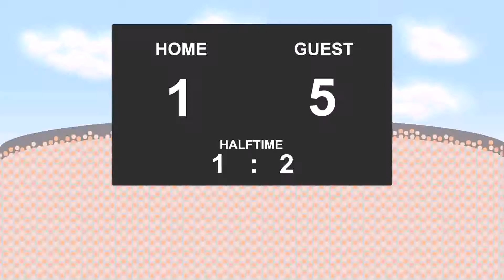19.12.2015: Buckie Thistle - Nairn County (1 - 6)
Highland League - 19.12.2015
Buckie Thistle against Nairn County
          1 - 6
1' - Robbie Duncanson (Goal)
28' - Paul Napier (Goal)
37' - Robbie Duncanson (Goal)
46' - Tony Wallace (Goal)
60' - Callum MacLean (Goal)
67' - Tony Wallace (Goal)
74' - Robbie Duncanson (Goal)